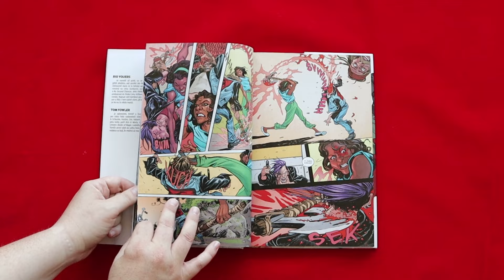LEDNIČKA PLNÁ HLAV (Black Label) - Vnitřek komiksu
Vražedné pokračování úspěšného komiksu Košík plný hlav!

Už celý rok čeká záhadná sekera, která rozpoutala pandemonium na Brody Islandu, na dně zátoky. Ale nic tak silného nezůstane pohřbené navždy. Když se pár na dovolené, Calvin Beringer a Arlene Fieldsová, ocitne mezi nebezpečnými obyvateli Brody Islandu, jejich povalování na pláži začne být ostřejší než sklo ve vodě…

Vraťte se na krvavé břehy Brody Islandu v této zcela nové napínavé jízdě od hororových výtržníků Ria Youerse, Toma Fowlera, Craiga A. Taillefera a Billa Crabtreeho! Toho vydání obsahuje kompletní Ledničku plnou hlav č. 1 až 6, kterou dal dohromady Joe Hill, veleúspěšný spisovatel New York Times č. 1, a také zákulisní skici a nákresy.